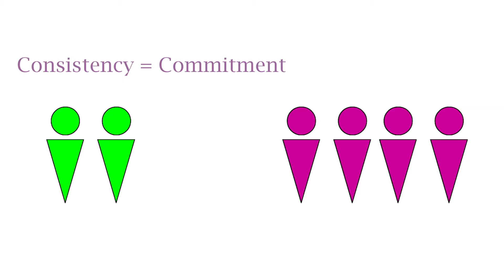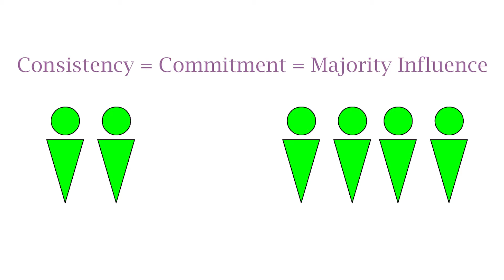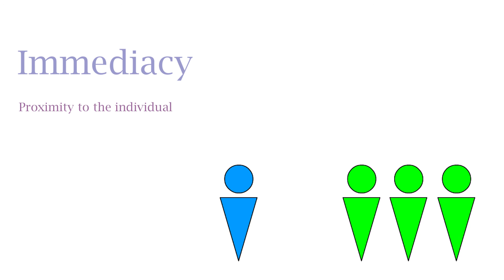Social Impact Theory and Conversion Theory explained Psychology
This video explains Latane and Wolf's Social Impact Theory and Moscovici's Conversion Theory in an easy to understand way.